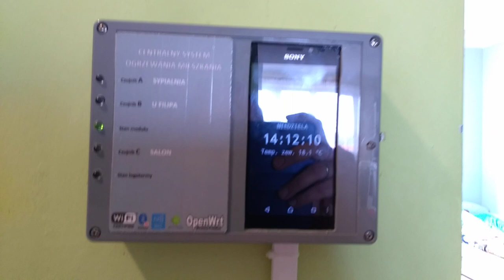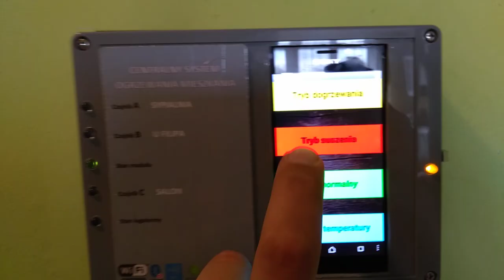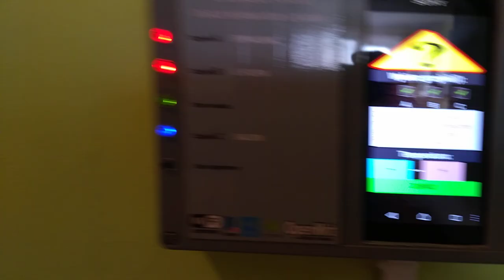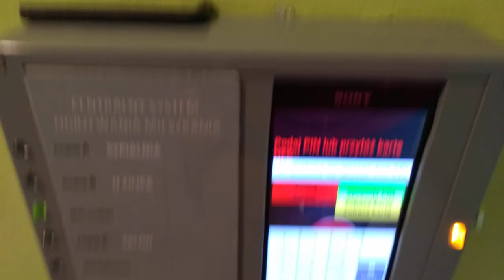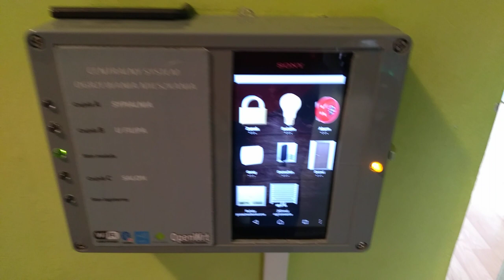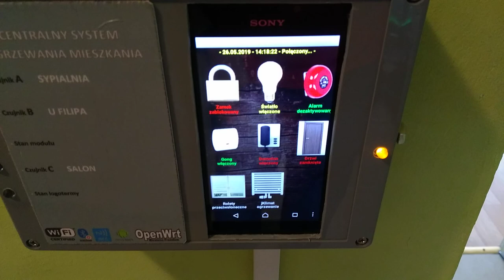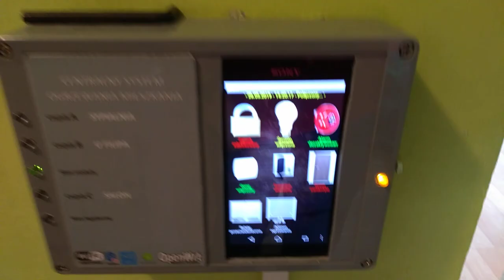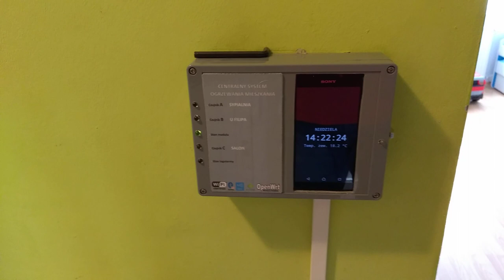Inteligentny dom ze starych routerów TP-Link i OpenWRT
Prezentuję jak może działać inteligentny dom przy wykorzystaniu starych routerów i oprogramowania OpenWRT i starego smartphone.

Projekt wykonałem zupełnie samodzielnie. Sama budowa modułu dostępna jest na moich innych filmach o OpenWRT np tu